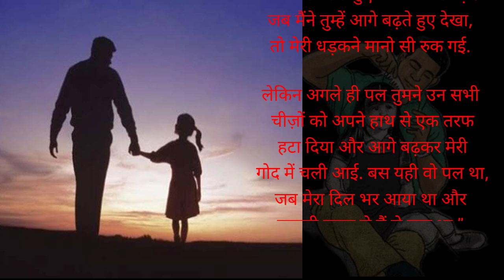हिंदी कहानी||पिता और पुत्री की कहानी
हिंदी कहानी||hindi story

gk questions answer for class 4 gk questions answer for class 2 gk questions answer

gk questions answer in punjabi

gk question answer english mein gk question 2022

answer

gk question answer hindi mein objective gk question

objective gk book

objective gk lucent

objective gk gs

general knowledge questions and answers in english general knowledge quiz

general knowledge prashna general knowledge for kids.

general knowledge video general knowledge in english

Gk School Tv

gkschooltv

gk school tv GKSCHOOLTV

gkschooltv

top trending gk computer questions top trending gk maths questions

gk for government exams gk for government job

gk for government exams pdf general knowledge for

government job

gk questions for government job gk questions for

government exams gk for all government exams daily

gk for government jobs daily gk for government jobs

gk government

gk for government job

general knowledge questions for government jobs general knowledge for assam govt job gk questions and answers for government jobs jobs in english GK SCHOOL TV

gk

gk question

सामान्य ज्ञान

जनरल नॉलेज

gk questions

general knowledge

gk2022

ias interview

samanya gyan

                👉 This video only for education

@BR GK STUDY  @Vk Gk (Short)  @General Knowledge GK Q&A